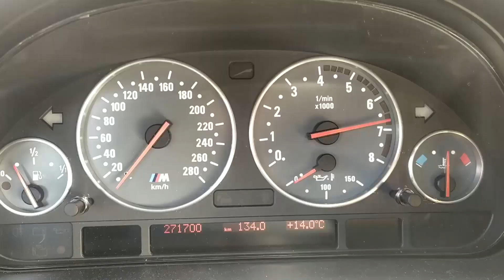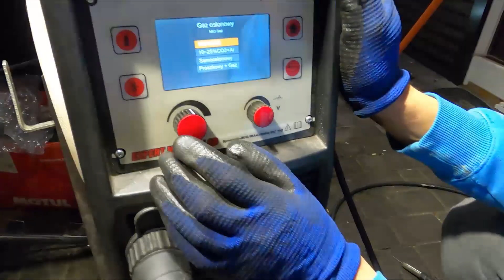Pierwszy śnieg! SPAWAMY DYFER (szpera 100%) w BMW e36 coupe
Spadł śnieg więc Kuchar gościnnie wpadł na warsztat w  pośpiechu spawać dyfer. Owoce tego możecie zobaczyć na filmie.